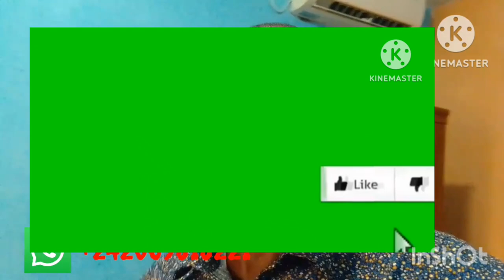Cette culture changera ta vie et ton continent (l'Afrique)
Salut dans cette vidéo je vous fais découvrez une culture très rentable en nécessaire en Afrique
Si tu veux te lancer dans l'élevage des hannetons regarde cette vidéo jusqu'à la fin 👇